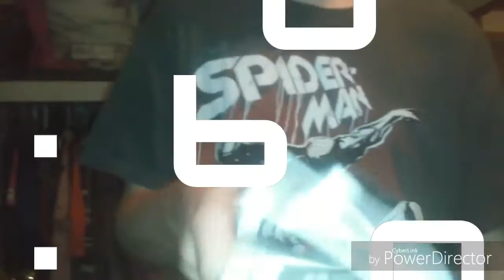5NightsAtSomewheres: Midnight 5